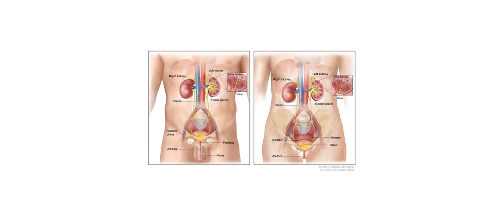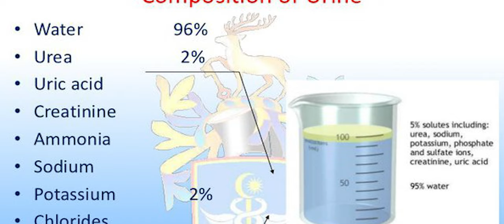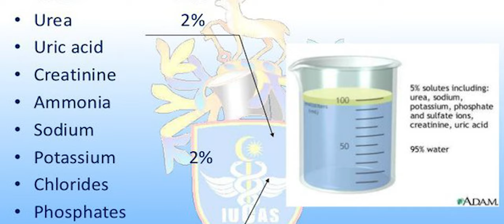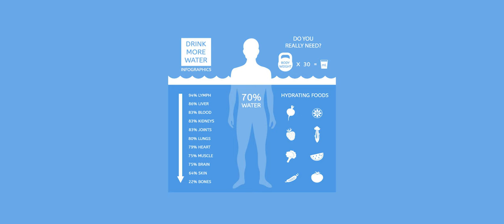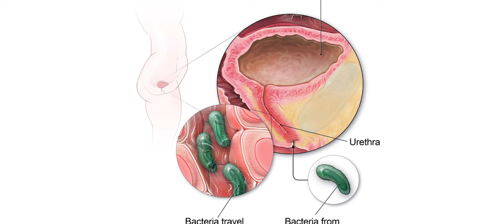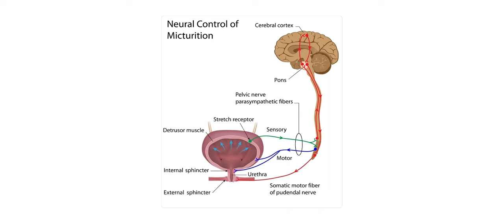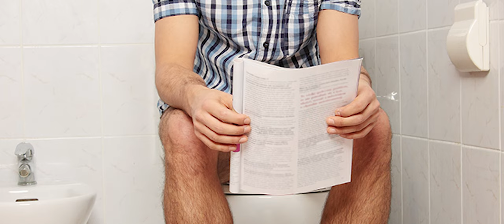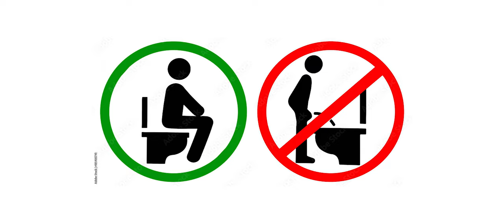5 lies about pee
Many things you know about pee may be untrue and they are probably the things you have always taken for granted.